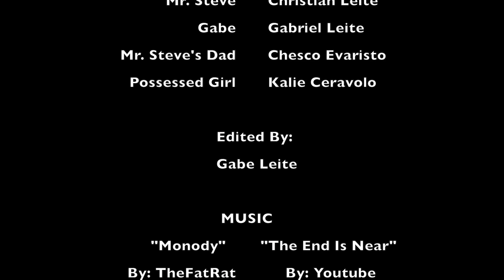Infected 2 (Official Movie) (HD)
Get Ready, Get Set, CRASH!?!?! Once the crew crashes, mr. steve and jaden go missing. So that leaves jordan and gabe to go on a quest to find them.